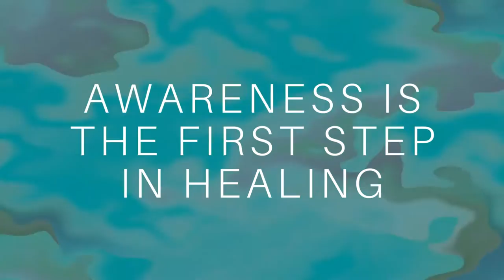Piano Country Pop Ballad - Awareness Is The First Step In Healing (Piano Music For Healing)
Piano Country Pop Ballad - Awareness Is The First Step In Healing (Piano Music For Healing) is originally created by Azinity Music. Azinity Music owns the copyright to these original music works.

Piano Country Pop Ballad - Awareness Is The First Step In Healing (Piano Music For Healing) is composed as music healing therapy to improve physical and emotional health and well-being. Music therapy can reduce stress and promote relaxation.

In the world of music, there are endless possibilities when it comes to genre and style. One such genre that has stood the test of time is Country Pop, a sub-genre of Country music that incorporates elements of Pop music. A popular form within Country Pop is the Ballad, a slow and emotional song that can evoke strong feelings in listeners. Adding the timeless instrument of the Piano to the mix creates a beautiful and captivating sound that has become a staple of this genre.

A Piano Country Pop Ballad can be described as a piece of music that tells a story through lyrics that are accompanied by a slow and gentle melody played on the piano. The lyrics often center around themes such as love, heartbreak, and life struggles. The piano, being a versatile instrument, is able to provide a range of emotions through its keys, whether it's a soft and gentle touch or a strong and powerful one. This creates a dynamic and emotional experience for the listener, drawing them in and capturing their attention.

The use of the piano in Piano Country Pop Ballads allows for a deep emotional connection to be made with the listener. The instrument is able to convey a range of emotions, from joy and happiness to sadness and despair, providing a full spectrum of feeling within the song. This creates a powerful connection with the audience, allowing them to feel the emotions being conveyed in the lyrics and the music.

All our music licenses are Creative Commons Attribution 4.0 International Public Licenses (CC BY 4.0). You are free to copy, redistribute in any medium or format, remix, transform, and build upon our music for personal and commercial use. But you must give credit by following the attribution instructions below, and indicate if changes were made to Piano Country Pop Ballad - Awareness Is The First Step In Healing (Piano Music For Healing).

Attribution Instructions:
1. Copy and paste the full text and links below in the description of your work
2. Link “The music” to this YouTube music video.